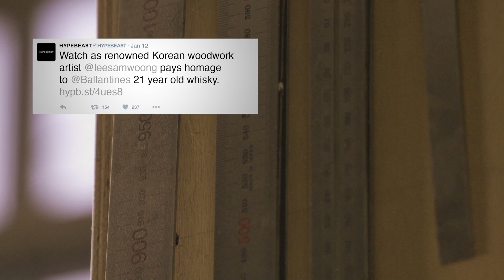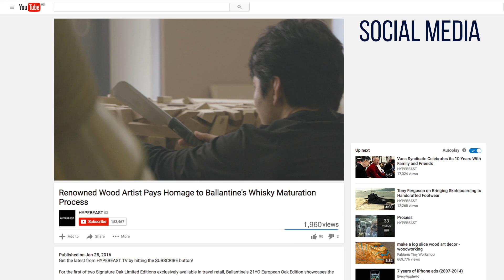Ballantine's European Oak 2015